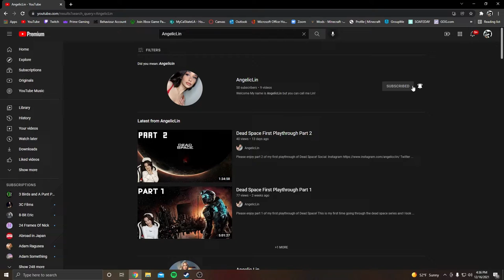How to: Possessed Hatchet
This is the best tutorial in existence.